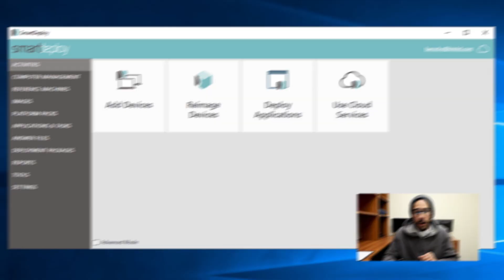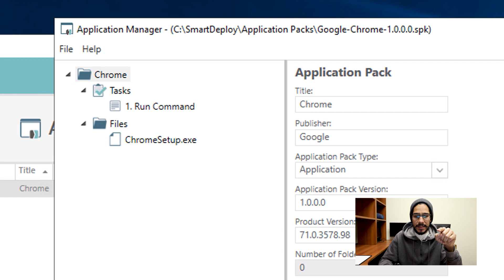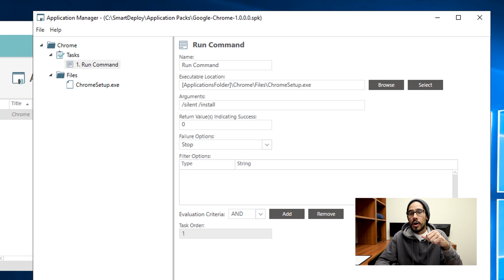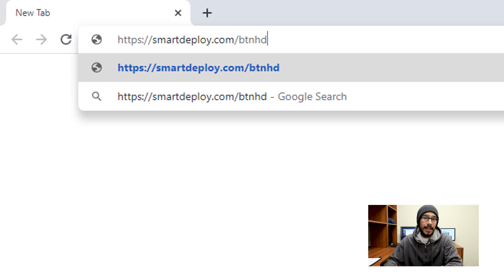Download SmartDeploy Application Packs in Windows Server 2019!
[SmartDeploy - Part 4] | We go over how to download and configure an Application pack to install applications with SmartDeploy. This feature within SmartDeploy is very powerful. It has built-in applications to automatically configure to deploy into your image and during the deployment process.

If you're interested in trying out SmartDeploy and following along the video series please go